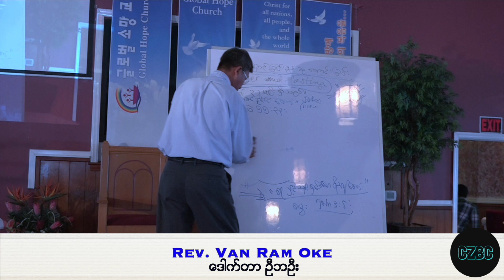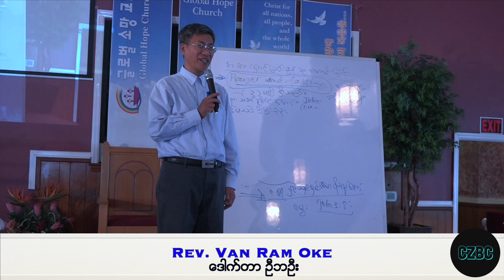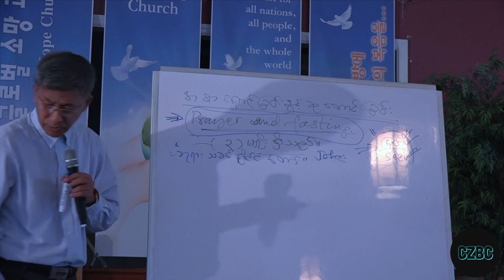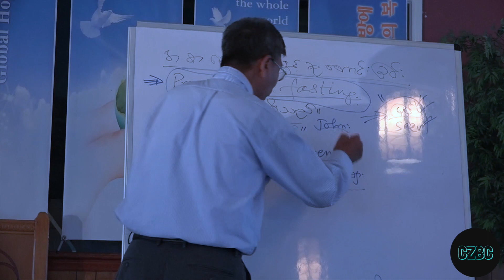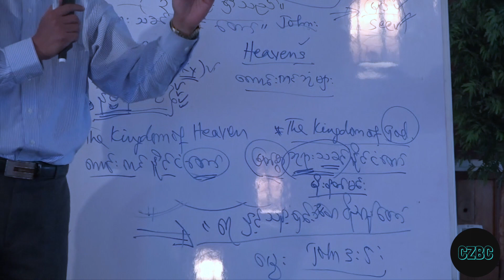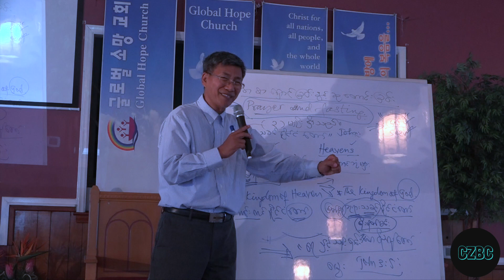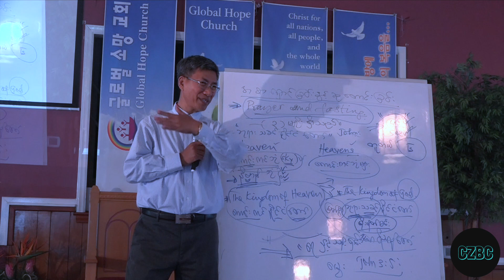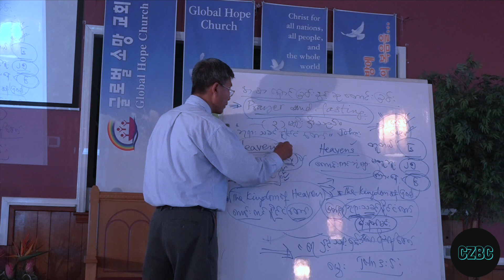Fasting and Prayer Section 6 (Part 1)-Rev. Van Ram Oke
Prayer and Fasting -Rev. Van Ram Oke
အစာေရွာင္ျခင္းႏွင့္ ဆုေတာင္းျခင္း

အစာေရွာင္ ဆုေတာင္းျခင္း မရွိဘဲ ဘုရားသခင္ ႏိုင္ငံေတာ္ဝင္လို႔ မရဘူးလား။

 ေယရႈကလည္း၊ လူသည္မုန္႔အားျဖင့္သာ အသက္ကိုေမြးရမည္မဟုတ္။ ဘုရားသခင္ မိန္႔ေတာ္မူသမွ်အားျဖင့္ အသက္ကိုေမြးရမည္ က်မ္းစာ၌လာ သည္ဟု ျပန္ေျပာေတာ္မူ၏။
Luka 4:4

All these contents from this video are Copy Right
“You are the salt of the earth; but if the salt has lost its taste (purpose), how can it be made salty? It is no longer good for anything, but to be thrown out and walked on by people [when the walkways are wet and slippery]. “You are the light of [Christ to] the world. A city set on a hill cannot be hidden; nor does anyone light a lamp and put it under a basket, but on a lampstand, and it gives light to all who are in the house. Let your light shine before men in such a way that they may see your good deeds and moral excellence, and [recognize and honor and] glorify your Father who is in heaven.”
‭‭MATTHEW‬ ‭5:13-16‬ ‭AMP‬‬